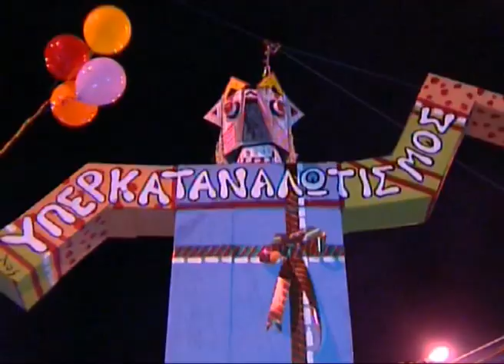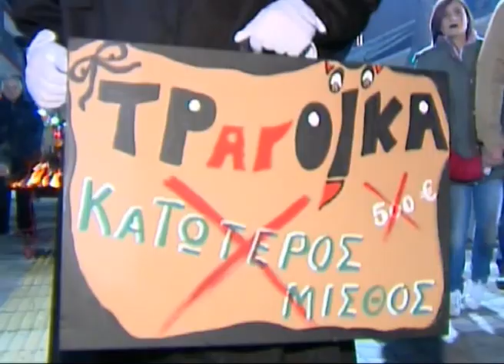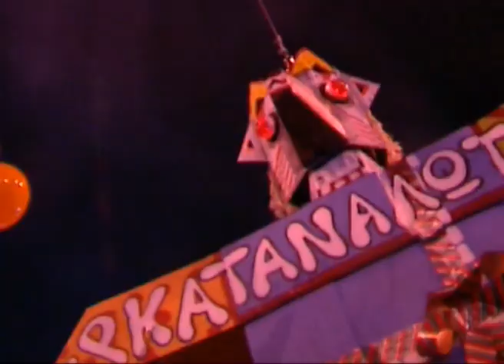ΚΑΡΝΑΒΑΛΙ ΣΤΟ ΚΙΛΚΙΣ 2012 - ΟΙ ΤΡΟΪΚΑΝΟΙ ΣΤΟ ΚΙΛΚΙΣ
Τρεις υπερμεγέθεις τροϊκανοί, ένας ταλαιπωρημένος  Έλληνας, τρεις δραπέτες των φυλακών,  διαστημάνθρωποι, άνθρωποι των σπηλαίων, τρελοί τυμπανιστές παρελαύνουν στον πεζόδρομο του Κιλκίς το 2012.
Αυτό το καρναβάλι άφησε εποχή, γιατί όλοι ξεπερνώντας προβήματα και στενοχώριες, σατυρίζοντας και στέλνοντας επίκαιρα μηνύματα, διασκέδασαν με απίστευτο κέφι και χαρά.

Κάμερα: Νίκος ΜοσχούταςΉχος: Δημήτρης ΜοσχούταςΜοντάζ: Νίκος-Δέσποινα ΜοσχούταΕπιμέλεια:Δέσποινα Μοσχούτα